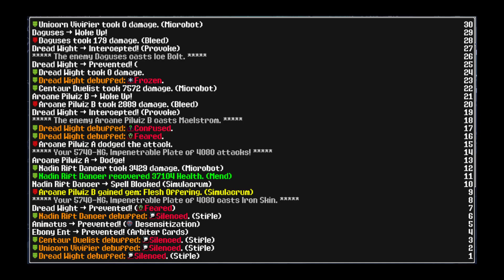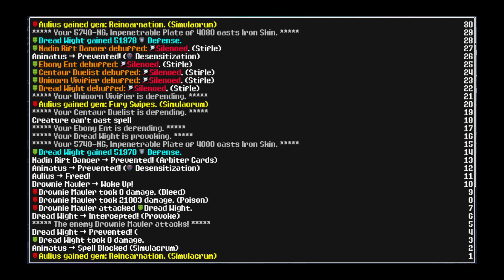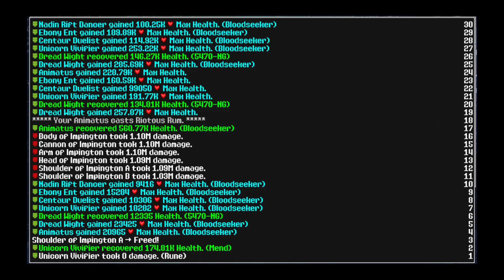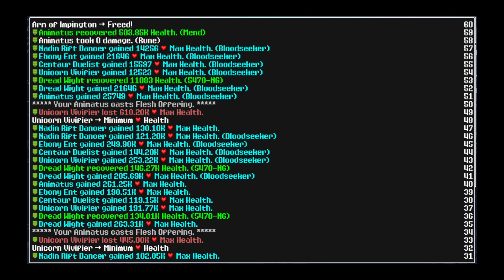The man in gauze (Ramses nether boss fight) - Let's play Siralim Ultimate part 92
KIIING RAAAMSEEEEEEEEEEEEEEEEES

Build information: the build used here is based on this one (but with some slight modifications)